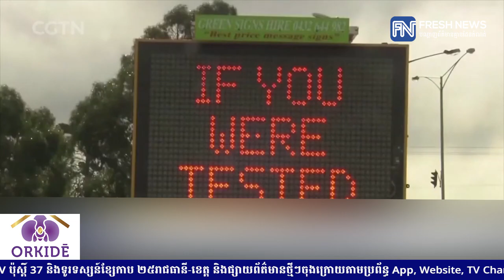អូស្ត្រាលី៖ «កូវីដ-១៩បម្លែងថ្មី Delta បន្តរាតត្បាតកាន់តែខ្លាំងនៅរដ្ឋ New South Wales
អូស្ត្រាលី៖ «កូវីដ-១៩បម្លែងថ្មី Delta បន្តរាតត្បាតកាន់តែខ្លាំងនៅរដ្ឋ New South Wales និងទីក្រុងស៊ីដនី»

* រាយការណ៍ព័ត៌មានដោយកញ្ញា ថាន រស្មី និងកញ្ញា  យ៉ង់ សក្គុណា , ទូរទស្សន៍ព័ត៌មាន Fresh News